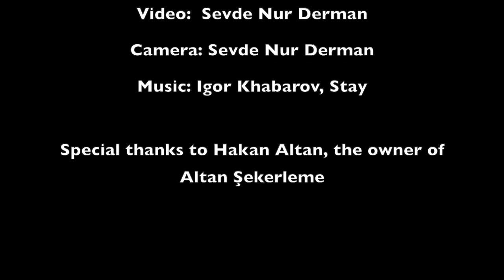Sevde - "Akide through generations" (Turkey)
"Akide candy is a tradition for many years. For some, it is indispensable part of their childhood, for others, a remainder of sad memories or best of good days. Thanks to Altan Sekerleme's hard work for 250 years, this taste comes to us unchanged. Hakan Altan, who is the 4th generation, works with his love to sustain the culture."